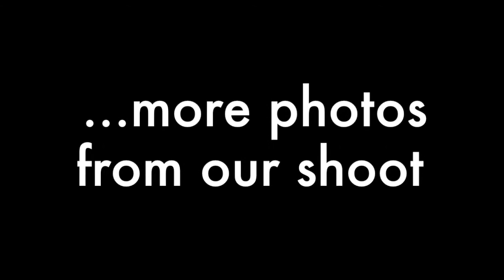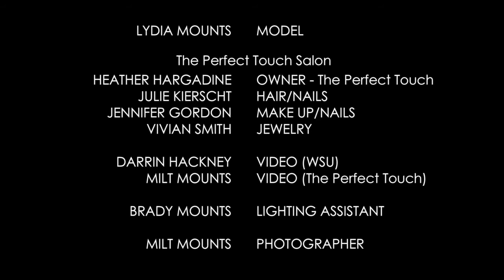Essential Images Photography Greek Goddess Shoot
Thought I'd share a "behind the scenes" look into one of my model shoots. From concept to hair, make up nails to the actually photo shoot. It's a little lengthy but stick around to the end to see more images from the day's shoot.